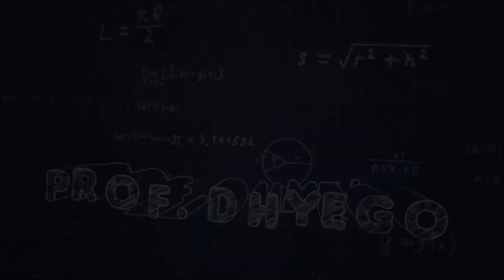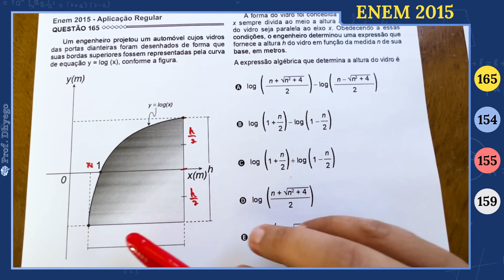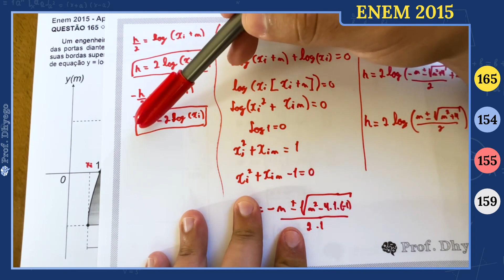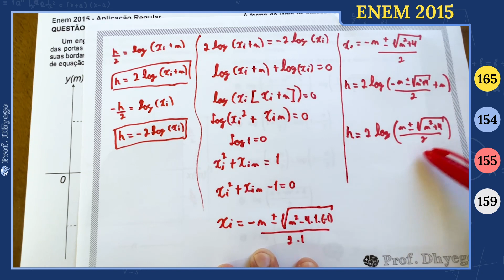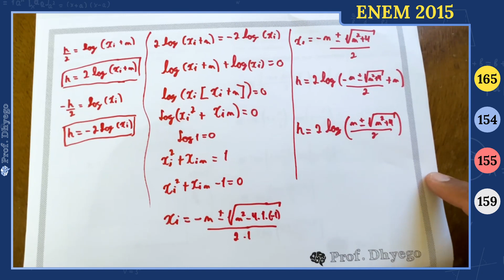Um engenheiro projetou um automóvel cujos vidros das portas dianteiras foram desenhados de forma que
Um engenheiro projetou um automóvel cujos vidros das portas dianteiras foram desenhados de forma que suas bordas superiores fossem representadas pela curva de equação y = log (x), conforme a figura.

A forma do vidro foi concebida de modo que o eixo x sempre divida ao meio a altura h do vidro e a base do vidro seja paralela ao eixo x. Obedecendo a essas condições, o engenheiro determinou uma expressão que fornece a altura h do vidro em função da medida n de sua base, em metros.

A expressão algébrica que determina a altura do vidro é